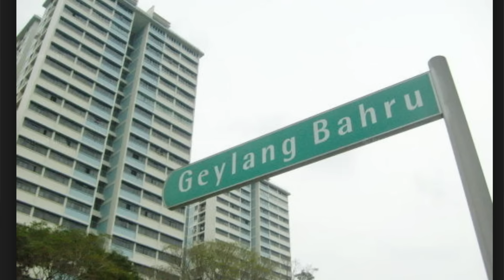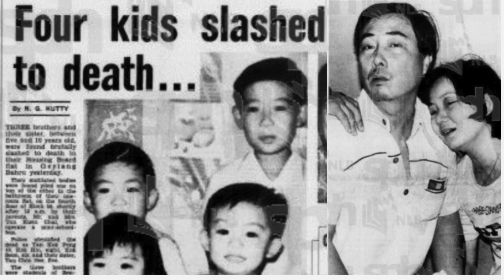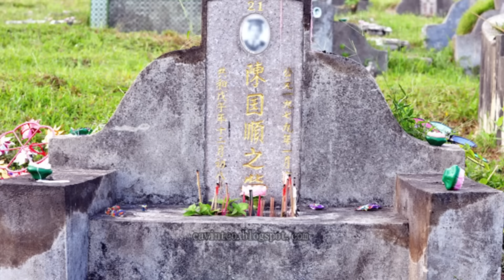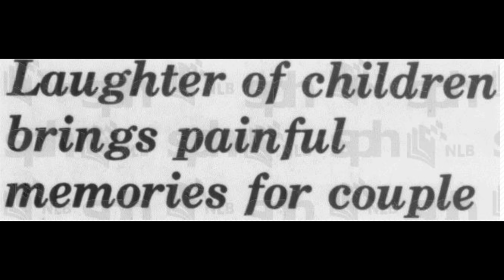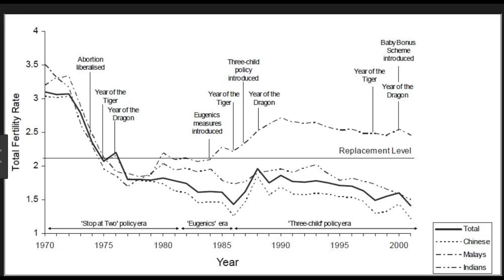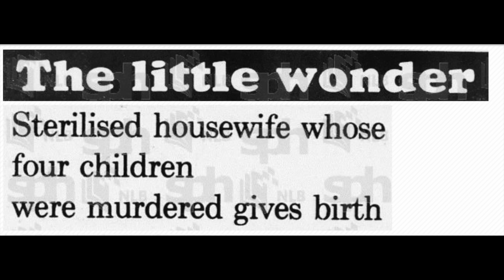The Tan Children Murders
Welcome back to Mystery Monday

This is a sad case, and one that was hard for me to get through and talk about.

In 1979, four children were senselessly murdered. here is their story.

The more we raise awareness about these cases, the more we keep them in our minds, the more likely that someone somewhere might hear, see or find out something that could crack the case.